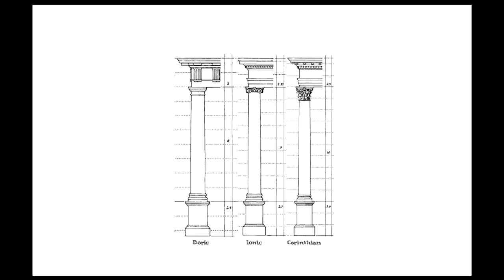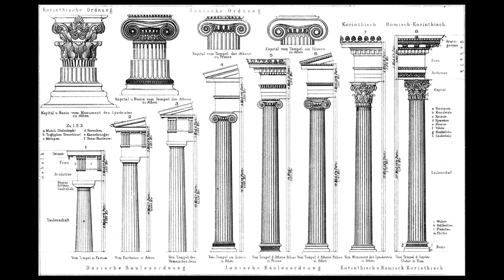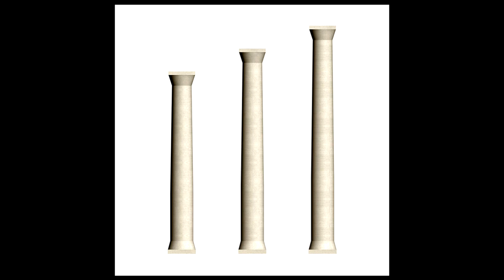Why the 3 Classical Orders are SCAM (Architecture History / Architectural Theory) MUST WATCH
In this Video I give a New View on the 3 Classical Architecture Orders (Doric, Ionic, Corinthian) and why they are not what you think

Subscibe me, please! : )

I am Sebastian von Thaden - a German Architect and University Lecturer

The book I talk about is this one:
Robert Chitham: The Classical Orders of Architecture